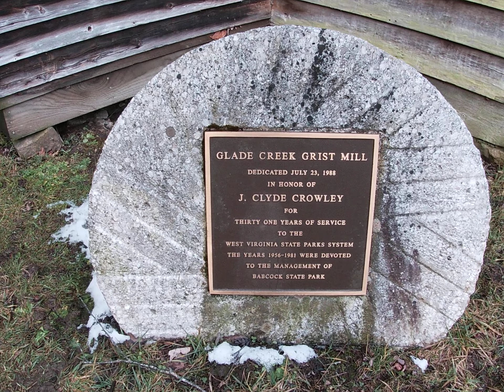Babcock State Park 2-17-21